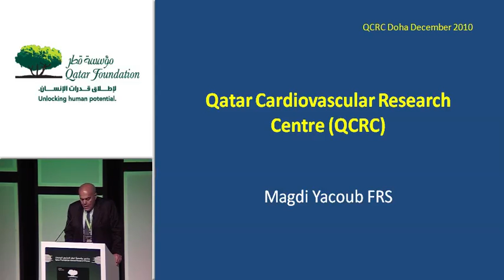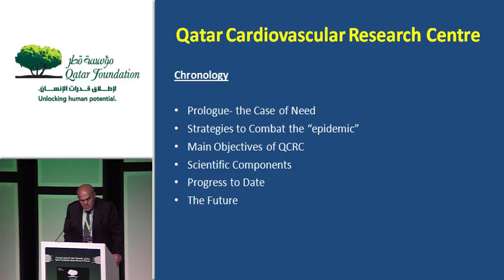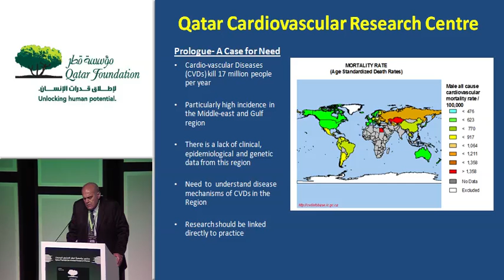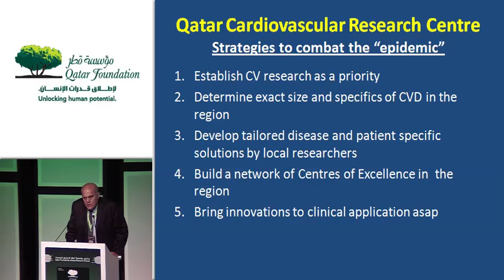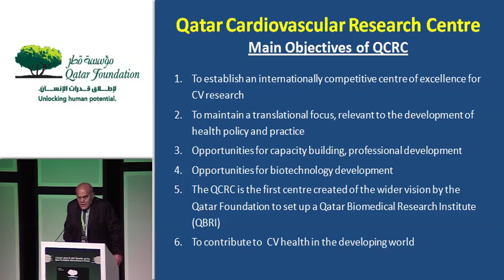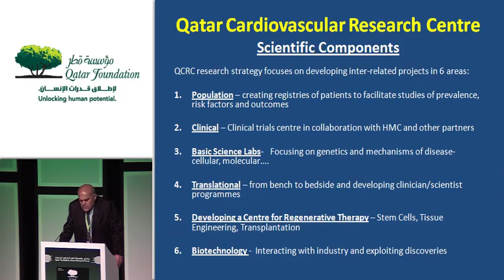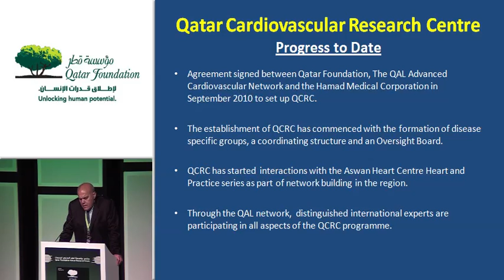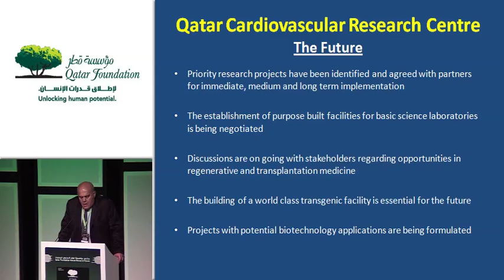Magdy Yacoub - Qatar Cardiovascular Research Centre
Magdy Yacoub of the Qatar Cardiovascular Research Centre speaking at the 2010 Annual Research Forum